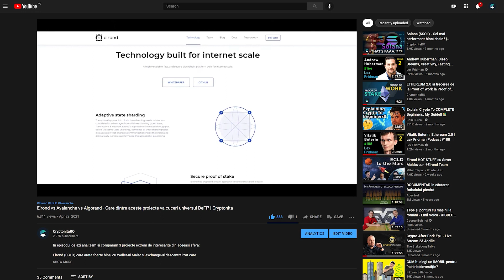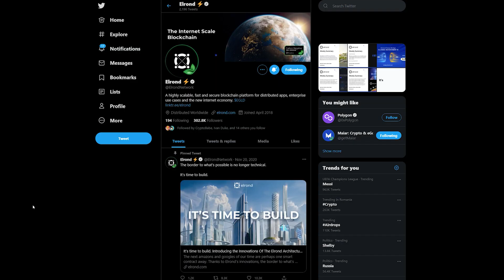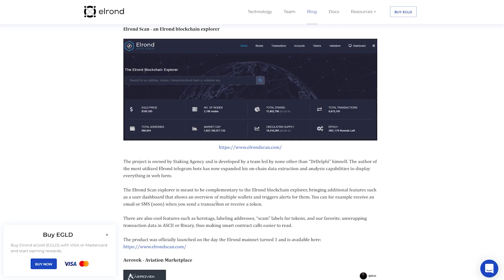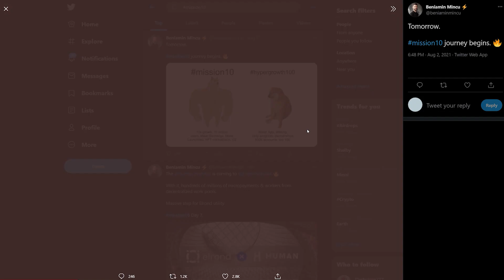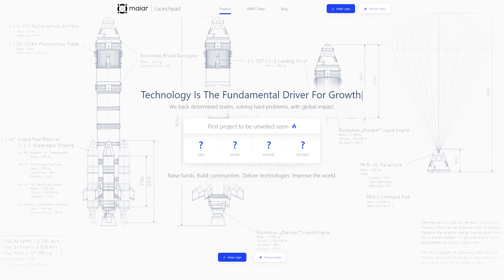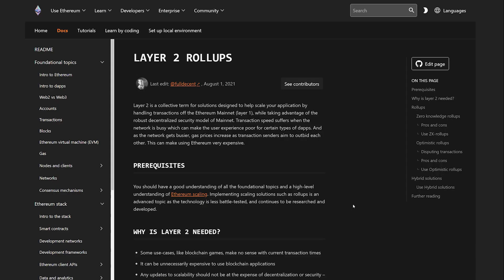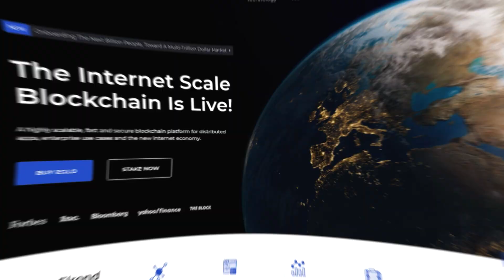Elrond ($EGLD) - In ce directie se indreapta, Maiar Exchange si mission10 | Cryptonita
Elrond este unul dintre cele mai cunoscute proiecte de infrastructura. In ce stadiu este acum si de ce mai are nevoie ca sa ajunga un ecosistem DeFi la maturitate?

Ce alte proiecte vrei sa analizam pe viitor?

Lasa un comentariu si spune-ne parerea ta!

- CAPITOLE –
0:00 Intro | Cryptonita.ro
0:21 Elrond Update
0:42 Elrond Video
0:48 Anunt castigatori Giveaway!
0:56 Elrond - ce s-a intamplat in ultima perioada
1:05 Maiar Wallet
1:50 DeFi 2.0
2:08 Ecosistem Elrond
2:14 Elrond Scan Explorer
2:57 Parteneriat cu Impossible Finance | Elrond
3:18 Mission10 mission10 Elrond
3:57 Maiar Exchange
5:05 Paralela cu Avalanche
6:03 Castigatori Giveaway
6:35 Outro | Cryptonita.ro

⛓️ 🔗 Linkuri Utile 🔗⛓️